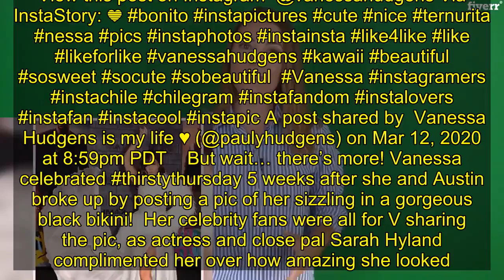Vanessa Hudgens Dances In a Face Mask At Tame Impala Show As Coronavirus Concerns Intensify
Vanessa Hudgens put ‘safety first’ when she wore a mask at a major concert amid the growing Coronavirus pandemic.    You betta work! Vanessa Hudgens, 31, appeared to be having a blast with her friends when she hit up a Tame Impala concert at The Forum in Los Angeles on Wednesday, March 11. Her hairstylist Chad Wood posted several Instagram stories of their fun night out where the former High School Musical star showed off her enviable figure in a midriff-baring top, snakeskin pants and an animal print jacket (they even made a pit stop at a local Fedex before the show!). It became a “safety first” situation, however, later on when they were at the performance as Vanessa danced around the audience in the same outfit but with a colorful face mask added in. She twirled for the camera amid the big crowd around her and even struck a couple of fierce poses during the short IG clip.    Her evening slowed down a bit after the show was over when Vanessa shared a couple of IG stories of her own where she played around with her adorable pooch Darla on the couch. She wasn’t the only celebrity at the Tame Impala show that night, as Modern Family star Ariel Winter, 22, and her boyfriend Luke Benward, 24, cozied up with one another while there. The lovebirds were first spotted out late last year and have been on a PDA tour ever since.  Vanessa has been doing an expert job at showing off her amazing body lately ever since she split from longtime boyfriend Austin Butler, 28, earlier this year. The Second Act actress made her millions of social media fans go nuts recently when she rocked a strapless cut-out top in a variety of Instagram selfies posted on Tuesday, March 10. View this post on Instagram @vanessahudgens Via InstaStory: 💙 bonito instapictures cute nice ternurita nessa pics instaphotos instainsta like4like likeforlike vanessahudgens kawaii beautiful sosweet socute sobeautiful Vanessa instagramers instachile chilegram instafandom instalovers instafan instacool instapic A post shared by Vanessa Hudgens is my life ♥ (@paulyhudgens) on Mar 12, 2020 at 8:59pm PDT  But wait… there’s more! Vanessa celebrated thirstythursday 5 weeks after she and Austin broke up by posting a pic of her sizzling in a gorgeous black bikini!  Her celebrity fans were all for V sharing the pic, as actress and close pal Sarah Hyland complimented her over how amazing she looked.